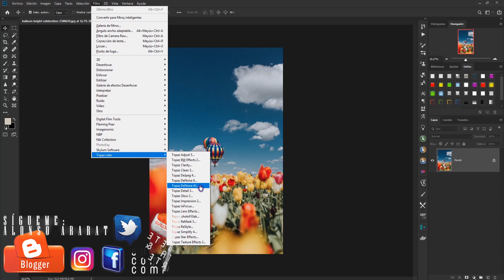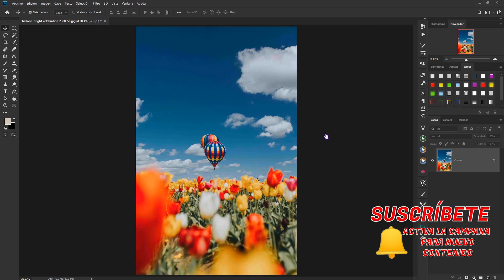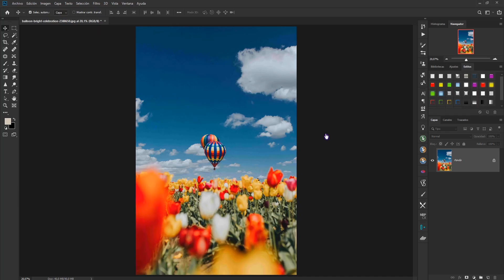Topaz DeJPEG - Elimina artefactos en tus imagénes JPEG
Edita tus imagénes JPEG com osi fueran archivos RAW sin perder calidad y eliminando artefactos de compresión.
DISFRUTA DE NUESTRA MÚSICA EN HQ EN: Spotify, Apple Music, iTunes, Dezeer, Google Music, Amazon Music, Claro musica,